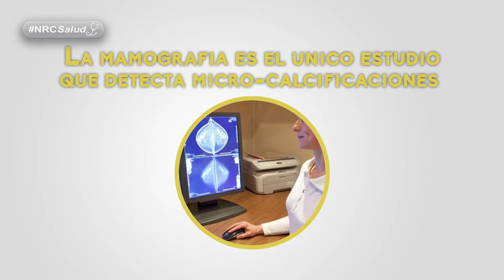Canal 50 - NRC Salud: Cáncer de mama